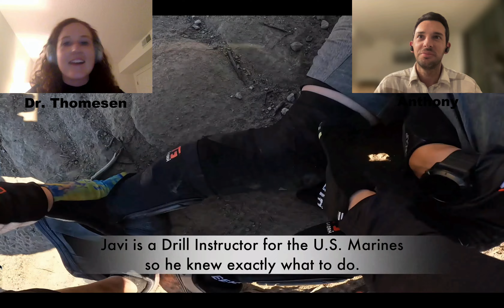Unconscious for over 3 minutes - MTB Crash Reacts with Dr. Thomesen - Trail Trauma Episode 1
In this series, we will be joined by Dr. Thomesen as we discuss do's, don't's, and complications that can come from a crash while on the trial from the point of view of a medical professional.